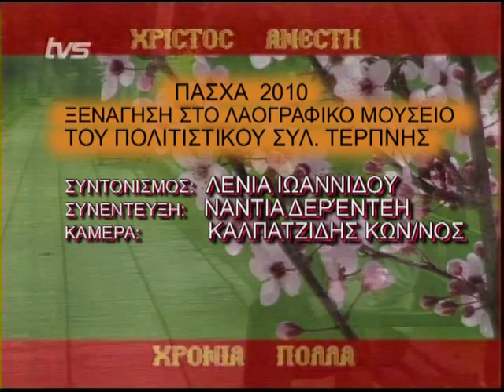ΤΕΡΠΝΗ ΠΟΛΙΤΙΣΤΙΚΟΣ ΣΥΛΛΟΓΟΣ ΛΑΟΓΡΑΦΙΚΟ Γ΄ΜΕΡΟΣ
ΤΟ TVS ΠΑΡΟΥΣΙΑΣΕ ΣΤΟ ΠΑΣΧΑΛΙΝΟ ΠΡΟΓΡΑΜΜΑ ΤΟΥ 2010 ΤΟ ΛΑΟΓΡΑΦΙΚΟ ΜΟΥΣΕΙΟ ΤΕΡΠΝΗΣ